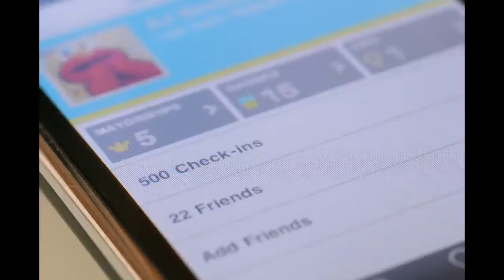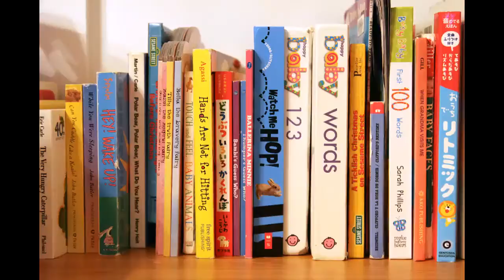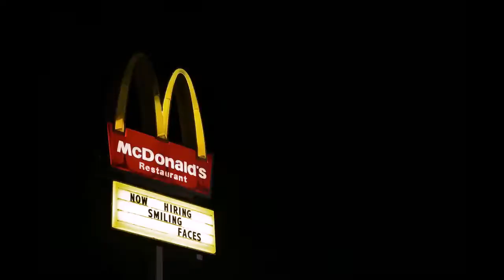Photo Project 365 - Jan 1 2011 to Dec 1 2011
Compliation of my three hundred and sixty five photos - one a day - from 2011. Each photo can be found on Flickr in this photostream
(as well as my in progress 366 project for 2012)